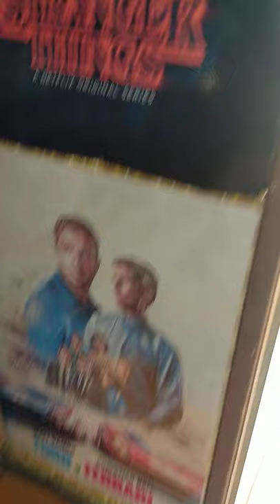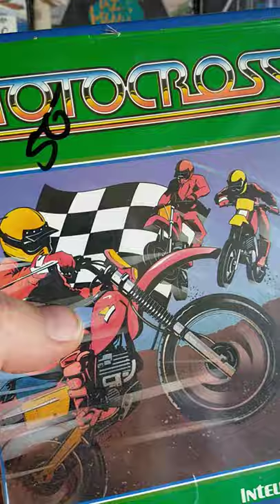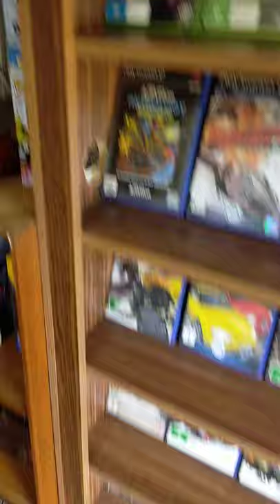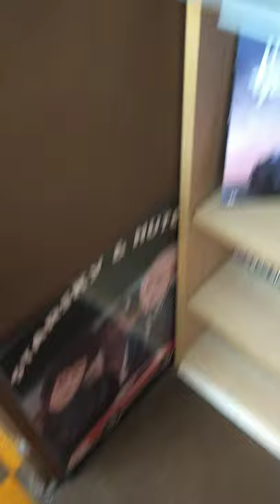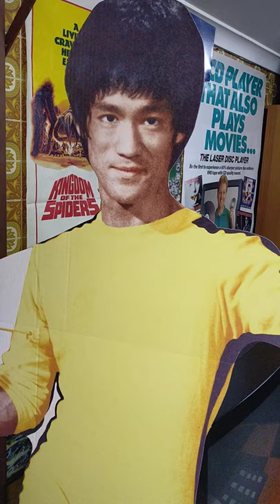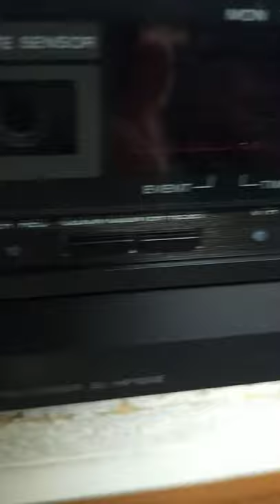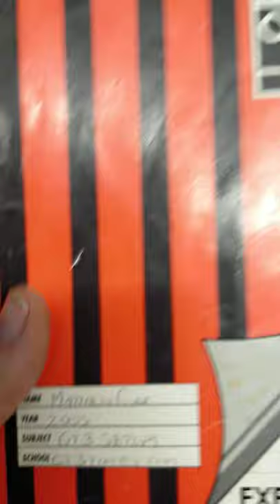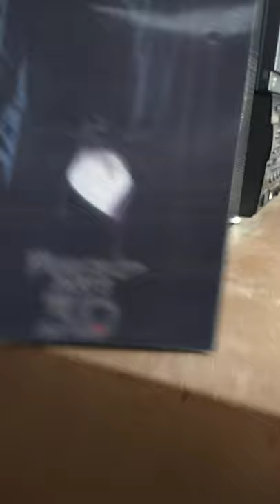NEW 2021 Retro Room Tour Part 1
How the retro room looks today after some significant downsizing of my collection to display them face out.